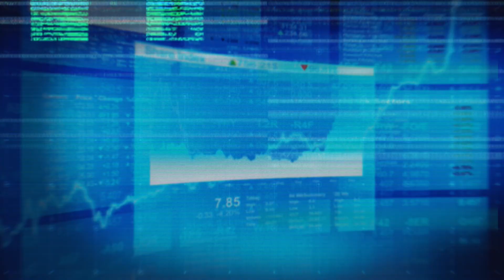【斯人專屬TV】您收到一條邀約提醒！歡迎來到「斯」廚之家，快來成為徐斯的飯搭子吧～龔俊我要逆風去｜龔俊Simon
【斯人专属TV】
龚俊[超话]#龚俊徐斯# 您收到一条邀约提醒！欢迎来到“斯”厨之家，快来成为徐斯@龚俊Simon 的饭搭子吧~龚俊我要逆风去#